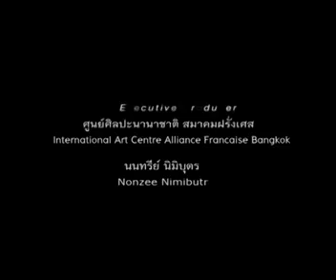Safe House Short Film_Part 1-3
งาน Editor / Action director - ภาพยนตร์สั้นหลักสูตรภาพยนตร์